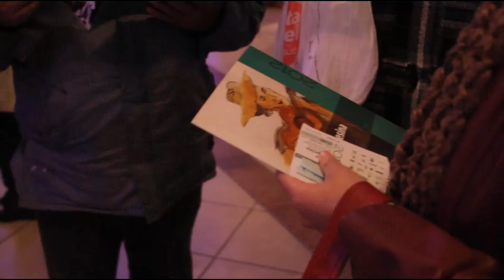FIESTA CAMPESINA TEATRO MUNICIPAL DE TEMUCO -.mp4